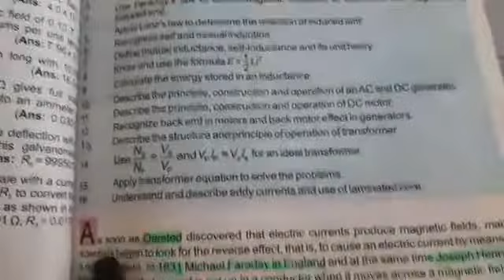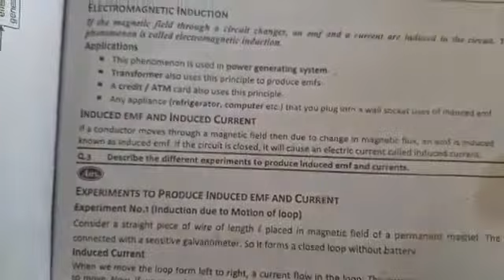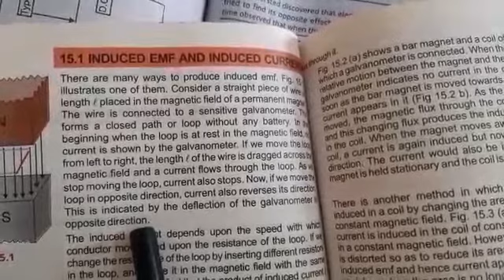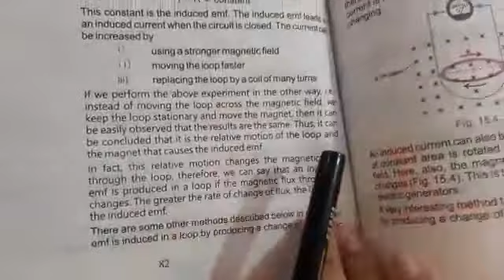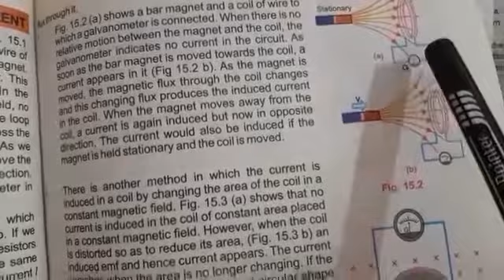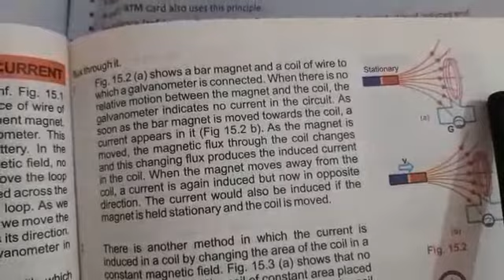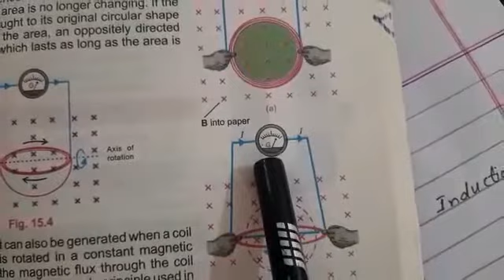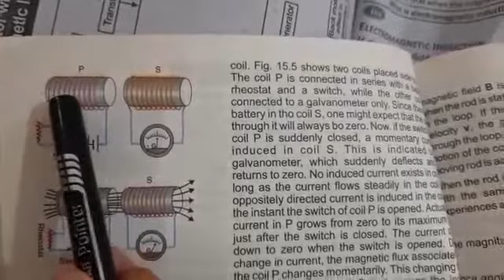Physics...2nd year...chap 15...lecture1(part 1)